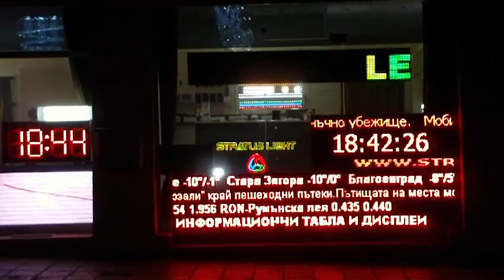Stratuslight Adv.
Магазинът на СтратусЛайт ООД За LED Технологии в гр.Русе